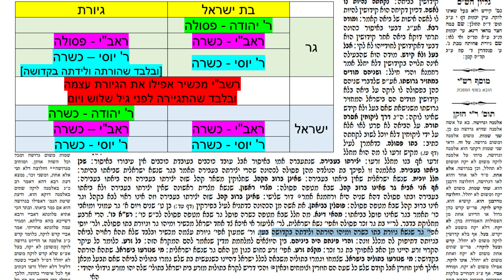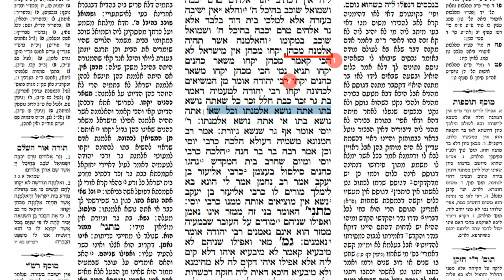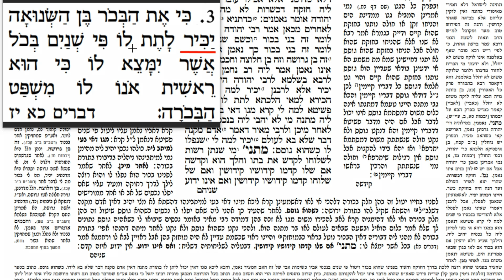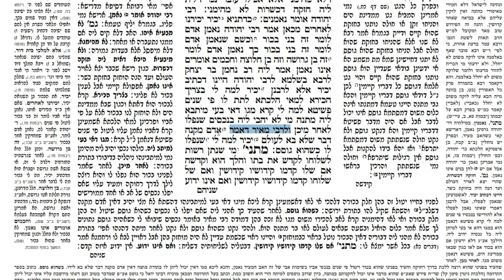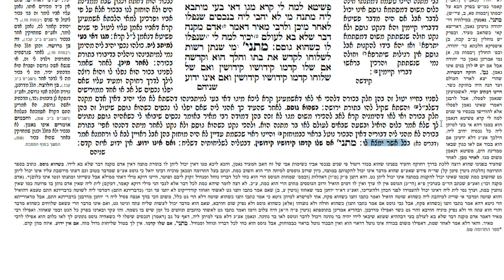דף יומי מסכת קידושין דף עח Daf yomi Kiddushin page 78 ע"י יוני גוטמן